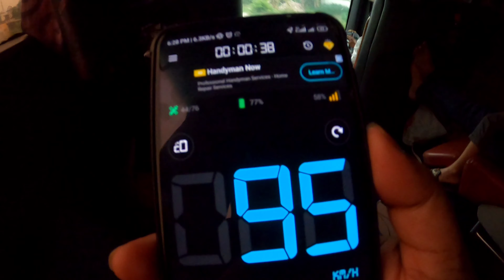ঢাকা টু বেনাপোল এসি বাস | সোহাগ পরিবহন | Dhaka to Benapole Most Luxurious Scania bus journey